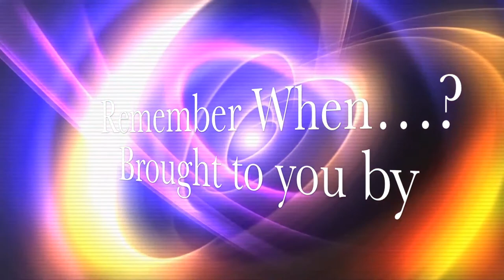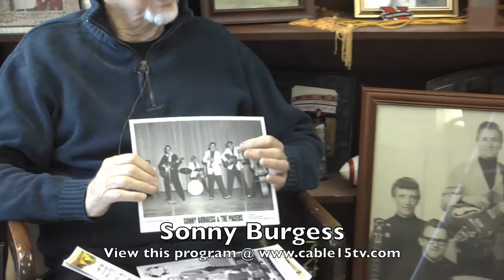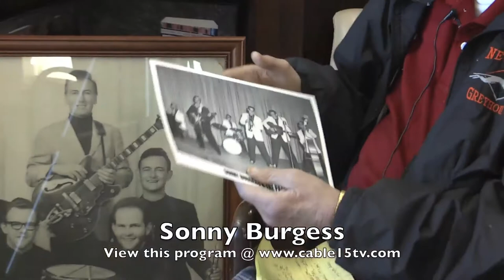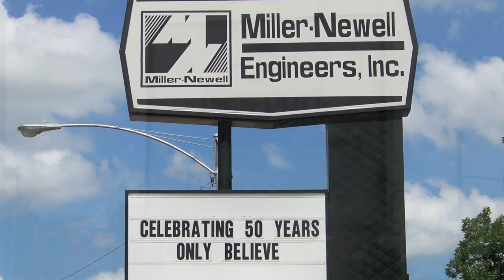Remember When - The Legendary Sonny Burgess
Newport Cable 15 TV's Remember When Special for January 2014.